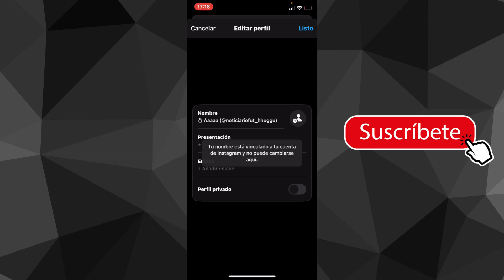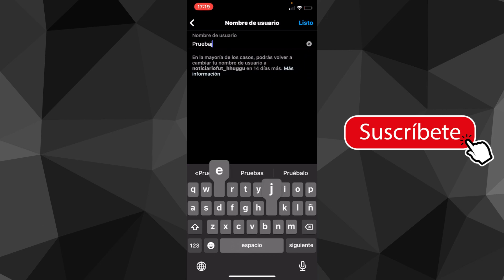Como Cambiar el Nombre de Usuario en Threads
Si deseas cambiar tu nombre de usuario en Threads, sigue estos pasos sencillos:

1. Abre la aplicación Threads en tu dispositivo móvil y asegúrate de haber iniciado sesión en tu cuenta.

2. En la pantalla principal de Threads, toca tu foto de perfil ubicada en la esquina inferior derecha para acceder a tu perfil.

3. Una vez que estés en tu perfil, busca y toca el botón "Editar perfil" o "Editar" (puede variar según la versión de la aplicación).

4. En la sección de edición de perfil, verás tu nombre de usuario actual. Toca en esta área para editarlo.

5. Ahora podrás ingresar un nuevo nombre de usuario que desees utilizar en Threads. Ten en cuenta que algunos nombres de usuario pueden estar ocupados o no cumplir con las políticas de la plataforma, por lo que es posible que debas probar diferentes opciones.

6. Después de ingresar el nuevo nombre de usuario, toca el botón "Guardar" o "Aceptar" para confirmar los cambios.

7. Una vez guardado, tu nombre de usuario se actualizará en Threads y se mostrará en tu perfil y en tus conversaciones.

Recuerda que al cambiar tu nombre de usuario en Threads, esto solo afectará a tu cuenta en esta aplicación y no modificará tu nombre de usuario en Instagram u otras plataformas vinculadas. También es importante tener en cuenta las políticas y normas de la comunidad de Threads al elegir un nuevo nombre de usuario. ¡Disfruta personalizando tu perfil y mantén una experiencia única en la aplicación!